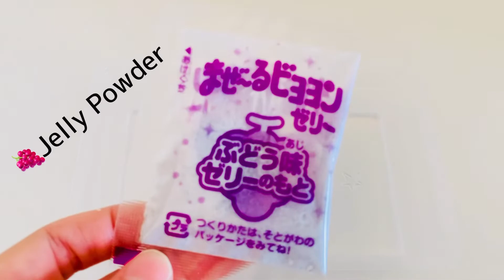【知育菓子】まぜ〜るビヨヨンゼリー Slim Jerry 술라임 젤리 Japanese DIY Candy Kid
こんにちは！
今日は、まぜ〜るビヨヨンゼリーです！
キャンドゥで110円で購入しました。
沢山混ぜれば混ぜるほどモチモチな感じになるような気がします。
味は、、、うーん。なんか薄いかも？🤔
ただ、知育菓子ってすごく甘いから、逆に最後まで食べやすい！と思います！甘さも薄いからね😆